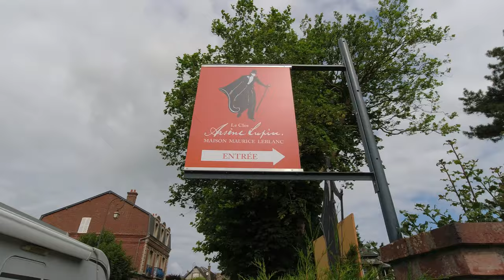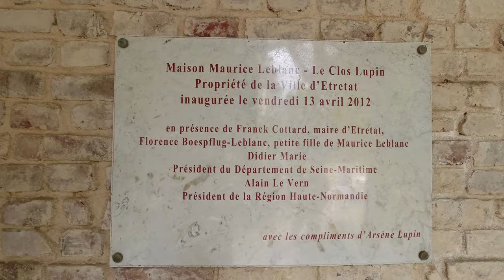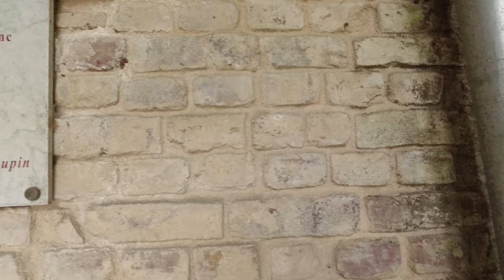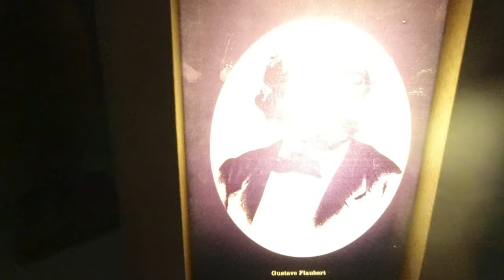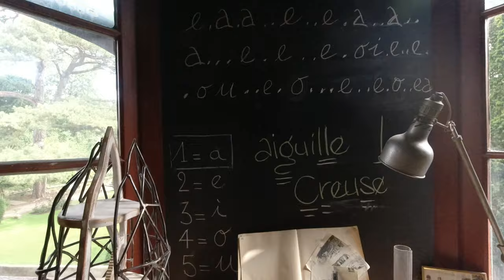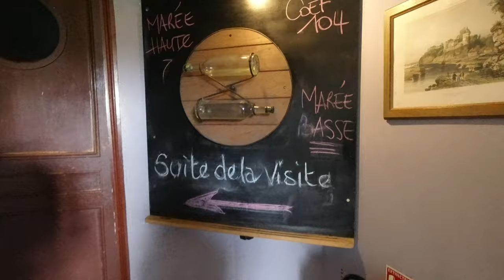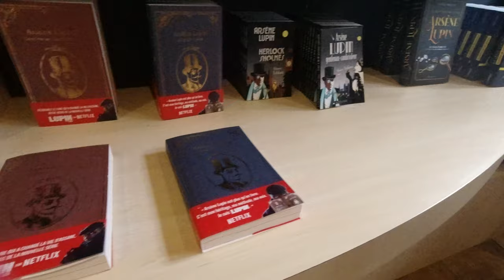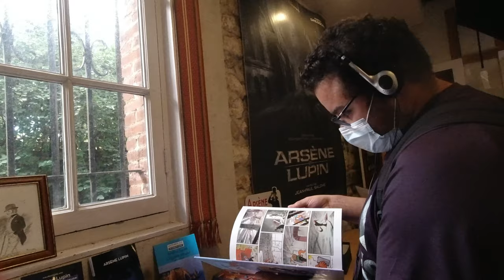ETRETAT et LE CLOS ARSENE LUPIN, JE VISITE LA MAISON DE MAURICE LEBLANC... : PARTIE 2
Comme promis, voici la suite de ma visite à Etretat, en Normandie !
Vraiment, c’était génial, je vous emmène dans cette deuxième partie au Clos Arsène Lupin, vous imaginez bien que je ne peux pas tout vous montrer, ni vous spolier pour ceux qui veulent y aller, mais voici tout de même des extraits… A l’entrée, nous avons été merveilleusement bien accueilli, merci à tout le personnel, très gentil ! On nous donne un casque et un boitier, ainsi chacun peut écouter l’histoire et se balader dans la maison de Maurice Leblanc à son rythme ! Ce qui es très bien pensé ! Nous avons également pu admirer une belle exposition dans les jardins !
Dites moi dans les commentaires si vous y êtes déjà allé, si vous avez aimé? Dites moi aussi si ma vidéo vous à plu et ce que vous aimeriez voir sur ma chaine !!!
Je vous dis à la semaine prochaine pour une nouvelle vidéo.
ZAKI SHORT ✌